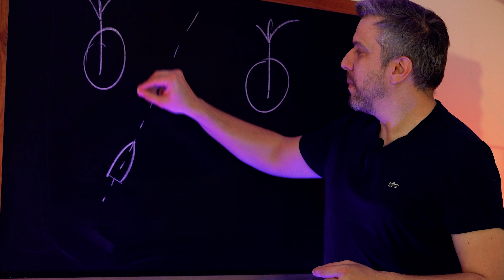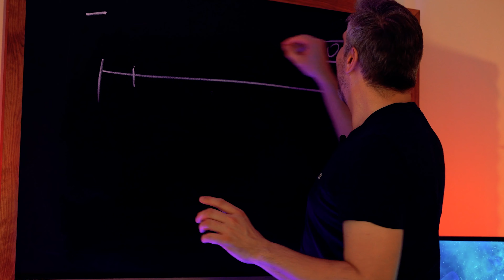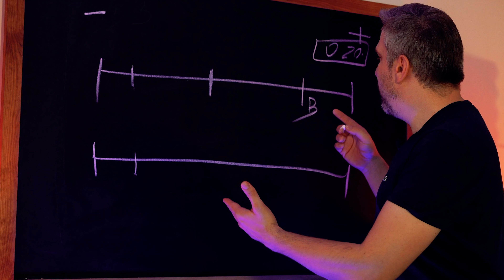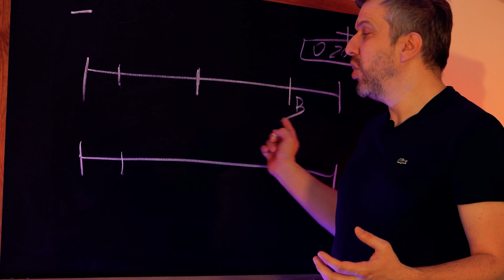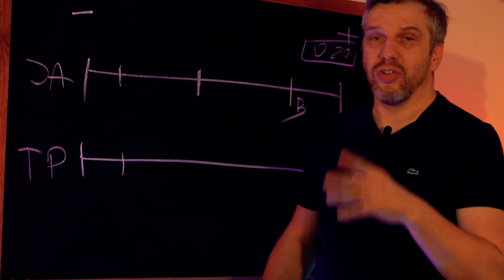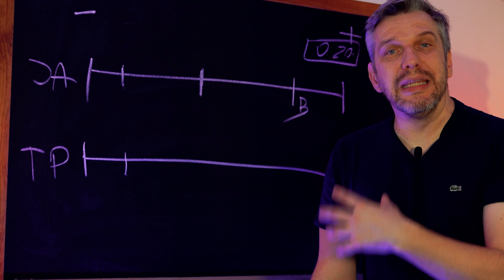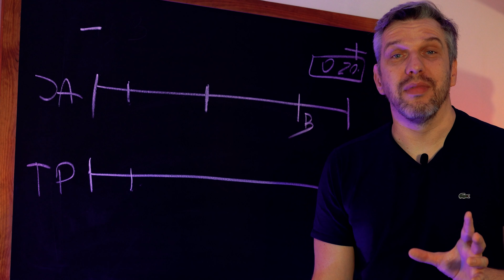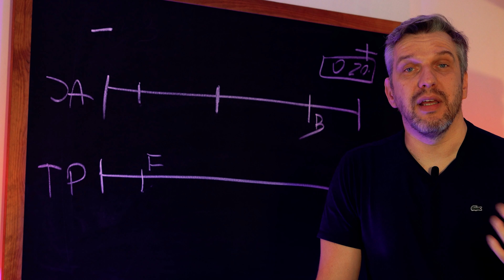SZCZĘSCIE. Możesz mieć wszystko. Prawdziwe pragnienia nigdy się nie wykluczają. | Adam Alexander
Ważna informacja o przyszłości projektu adamalexander.org
Kochani,
Zdecydowałem się zakończyć projekt adamalexander.org w obecnej formie.
ALE SPOKOJNIE!
Wszystkie dotychczasowe materiały pozostają dostępne dla Was ZA DARMO, NA ZAWSZE na moim kanale YouTube. Chcę, abyście nadal mieli do nich swobodny dostęp i mogli z nich korzystać w Waszej podróży ku szczęściu i spełnieniu.

Co dalej?

Chociaż projekt adamalexander.org się kończy, nasza wspólna przygoda trwa!
Zadawajcie pytania! Na mojej stronie internetowej możecie zadawać mi pytania. Jeśli zbierze się ich 5 lub więcej, zorganizuję transmisję na żywo na YouTube, aby na nie odpowiedzieć.

Potrzebujesz indywidualnego wsparcia? Zapraszam na prywatne konsultacje , podczas których będziemy mogli porozmawiać o Twoich wyzwaniach i poszukać rozwiązań.

Z całego serca dziękuję Wam za te wszystkie lata wspólnych rozmów. Wasze pytania, Wasze historie, Wasze wątpliwości – to wszystko bez wątpienia poszerzyło moją świadomość. Przecież nie ma odpowiedzi bez pytań! Wzajemna inspiracja jest niezwykle cenna na drodze rozwoju.

Dlaczego kończę projekt w tej formie? Przez ostatnie 6 lat mam wrażenie, że już wszystko powiedziałem. Jeśli ktoś jeszcze nie wie, to albo nie odsłuchał wszystkiego, albo nie jest jeszcze w miejscu, w którym może usłyszeć.

Obecnie ekscytują mnie inne projekty i wyzwania w życiu, a jak wiecie, nie ma lepszej recepty na szczęście niż podążanie za ekscytacją i wsłuchiwanie się w to, co mówią nam nasze uczucia.
Dziękuję Wam za Wasze wsparcie, zaangażowanie i wszystkie inspirujące pytania. Do zobaczenia na YouTube i na konsultacjach!